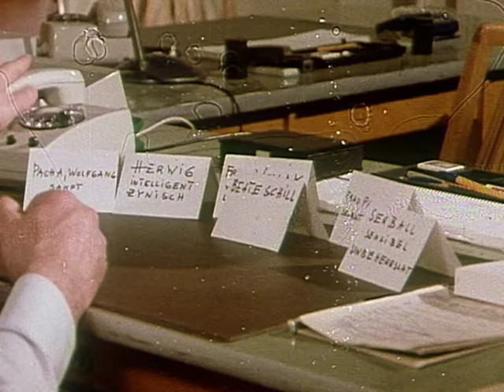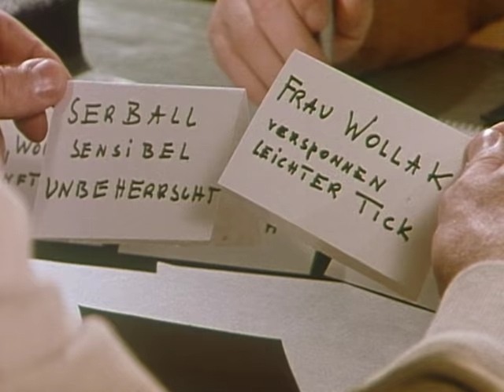Derrick. Staffel 4, Folge 1: Kaffee mit Beate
Beate bietet ihrer Freundin Helga, die in einem Theater vorsprechen soll, zur Beruhigung eine Weinbrandbohne an. Kaum hat Helga die Praline gegessen, bricht sie tot zusammen. Beate steht unter Mordverdacht.